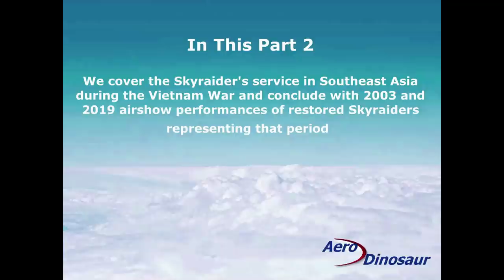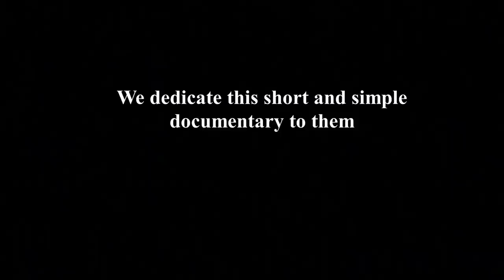Part 2 DOUGLAS SKYRAIDER: The MASSIVE Single-Engine Heavy Recip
In this PART 2:  We cover the Skyraider's service in Southeast Asia during the Vietnam War, and conclude with 2003 and 2019 airshow performances of restored Skyraiders representing that period.
In PART 1 (Separate Video):  We summarized the development and early service of the Douglas Skyraider through the 1950's into the early 1960's, culminating with a 2016 airshow performance of a restored AD-5 / A-1E